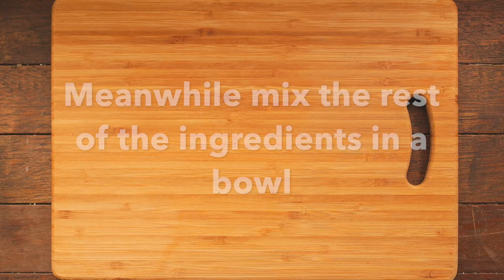How to make Puto Maya | Step-by-step for beginners | A Filipino traditional food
Hi guys, I made Puto Maya today (one of the traditional snacks in the Philippines especially in the Visayas and Mindanao regions) and took some videos and photos for you. If you want to learn how to cook it just check it out. Thanks